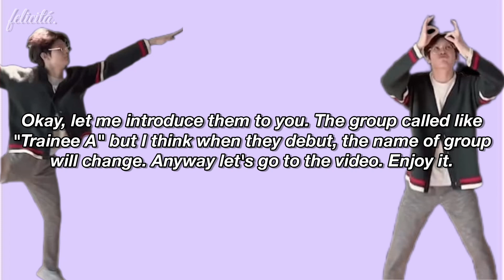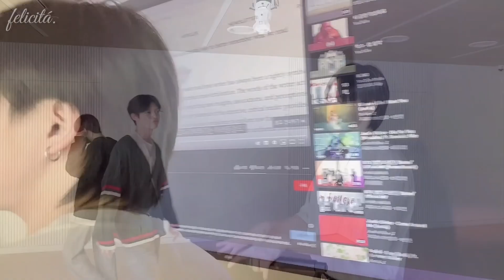James Being Himself (Trainee A Funny Moments)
Hello, I'm felicitá. I'm not a native English speaker so I apologize if I made a mistake in this video. I LOVE YOU, GUYS.

2PM - Make It (Turkish Translation)

Tommee Profitt ft. Wondra - I'm not Afraid (Turkish Translation) | Agent Carter Edit

Tommee Profitt ft. Fleurie - In The End (Turkish Translation) | The Theory Of Everything (Stephen Hawking) Edit

Miles Away - Bring Me Back (Turkish Translation) | Anne With An E Edit

Merhabalar ben felicitá. Kanalıma hoşgeldiniz. Sizi seviyorum. Türkçe Altyazıyı yakında ekleyeceğim.

2PM - Make It (Türkçe Çeviri)

Tommee Profitt ft. Wondra - I'm not Afraid (Türkçe Çeviri) | Agent Carter Edit

Tommee Profitt ft. Fleurie - In The End (Türkçe Çeviri) | The Theory Of Everything (Stephen Hawking) Edit

Miles Away - Bring Me Back (Türkçe Çeviri) | Anne With An E Edit

Kpop
BtoB
Trainee A
Trainee A James
Bts
BtoB Funny moments
Trainee A funny moments
Trainee A James Funny moments
BtoB is not idols, they are comedians
Kpop
BtoB komik anlar
BTS komik anlar
blackpink komik anlar
twice komik anlar
Stray Kids komik anlar
Kpop komik anlar
komik
anlar
komik anlar
Ateez komik anlar
Exo komik anlar
txt komik anlar
Trainee A komik anlar
Trainee A James komik anlar
James komik anlar
Enhypen komik anlar
BtoB try not to laugh
Bts try not to laugh
Trainee A try not to laugh
Trainee A James try not to laugh
James try not to laugh
try not to laugh
kpop try not to laugh
BtoB gülmeme challenge
Bts gülmeme challenge
Exo gülmeme challenge
Stray Kids gülmeme challenge
Enhypen gülmeme challenge
Txt gülmeme challenge
İtzy
Twice
Traesure
Ateez
Le sserafim
Blackpink
Winner
İkon
Sf9
The boyz
Astro
Everglow
Kepler
İzone
Bigbang
Audition boys
kpop gülmeme challenge
Gülmeme challenge
Kpop idols awkwards
Kpop male idols
Kpop boy groups
Kpop boy idols
Kpop idols interactions
Kpop male idols interactions
Kpop female idols interactions
Woochan
Leo
JJ
James
Yorch
Sangwon
Jihoon
A Trainee
Hybe
Hybe Labels
Bighit
Bighit Entertainment
A Trainee
Monsta X
Seventeen
Momoland
Mamamoo
Oneus